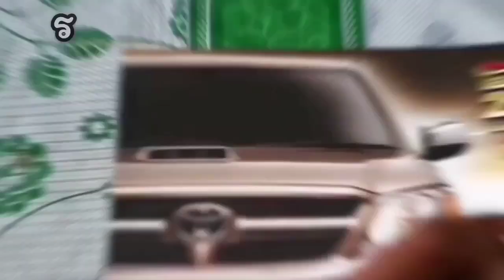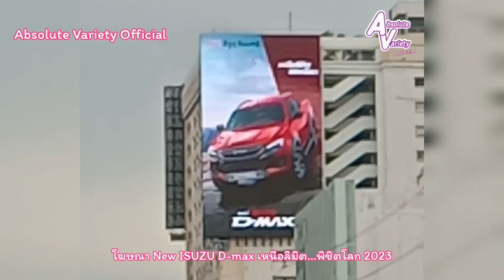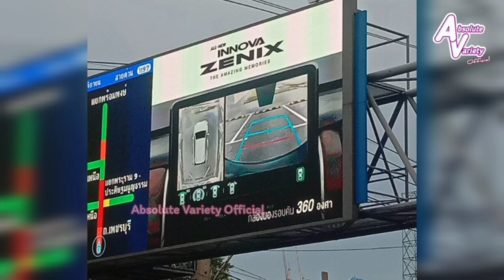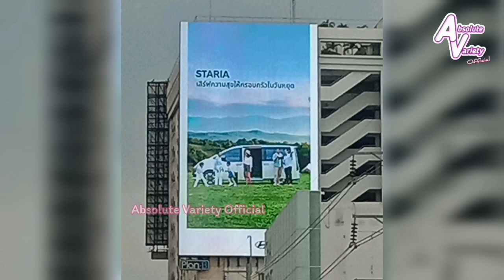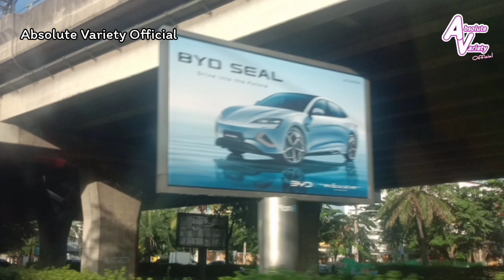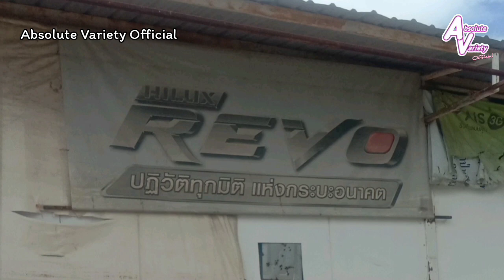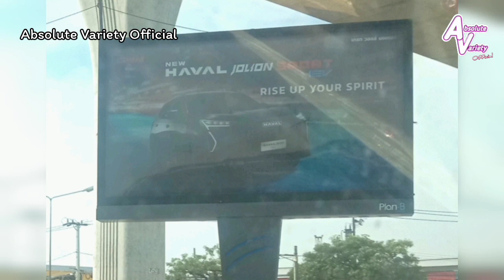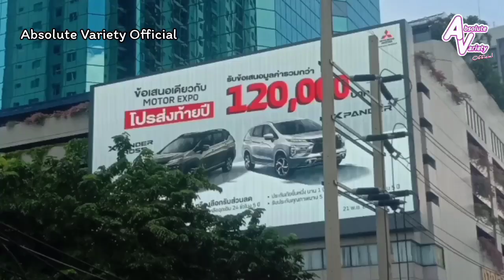พาชมป้ายโฆษณารถยนต์ บนจอ LED ในย่านเอกมัยเหนือ [Absolute VarietyS2]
อู่ช่างแอลตลาดคลอง16 บริการยางเปอร์% แม็กสภาพดี โช๊ค ช่วงล่าง เสริมแหนบ วางเพลาลอย ดามกระบะ เคาะปะผุ ทำสีรถ พ่นสีล้อแม็ก ฯลฯ ทุกระบบจบที่บัง สนใจหรือติดต่อเบอร์โทร 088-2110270 บังแอล